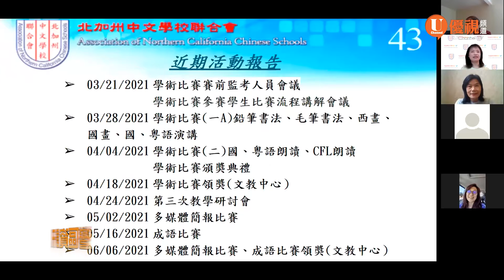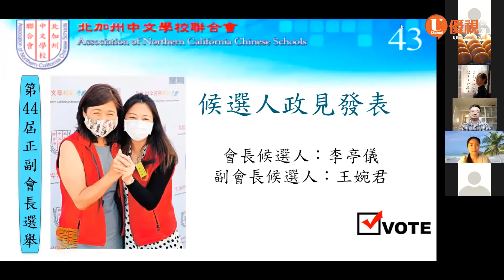北加中文學校聯合會 李亭儀王婉君接棒 20210618 優視灣區資訊 UChannelTV Bay Area News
北加州中文學校聯合會於六月十三號週日下午，以線上會議方式召開了第43屆第四次理事會，由會長陳亳蕙主持。會中報告了從今年三月至今，該會所舉辦的學術比賽、多媒體簡報比賽和成語比賽等幾個大型比賽活動的成果，另外還預告了即將舉辦的暑期教師營及年會。此外會中也舉辦了下屆正副會長的選舉，會長候選人為現任的副會長李亭儀，搭檔則為參與聯合會活動多年的現任活動組組長王婉君；而兩人也獲得了當天所有與會的理事全票通過。